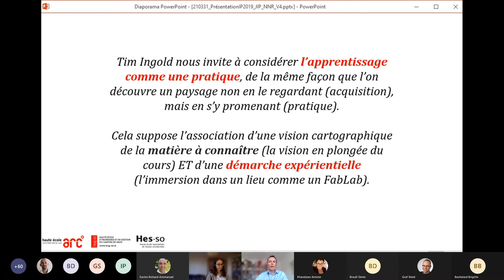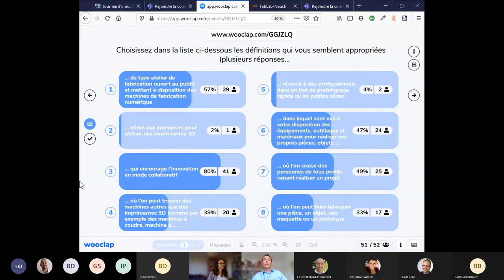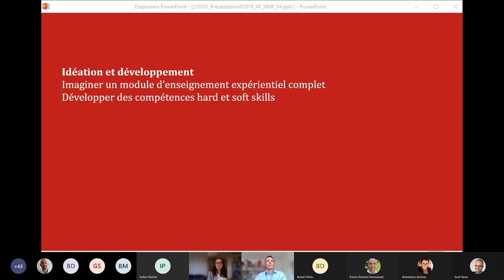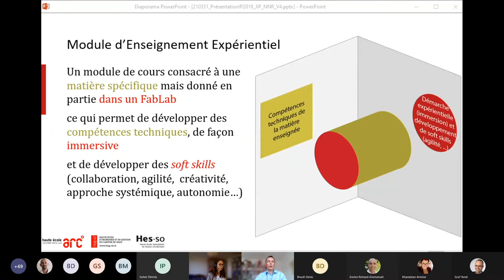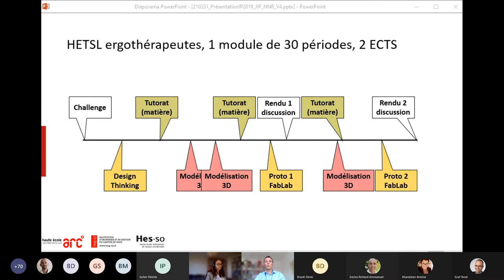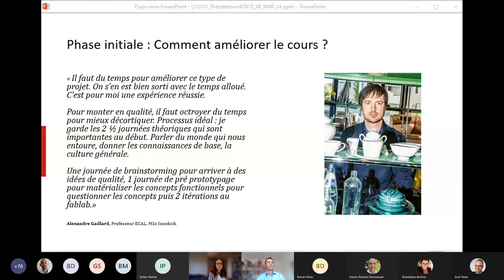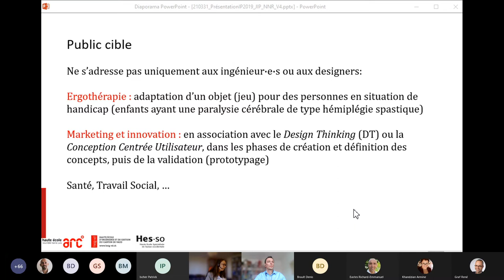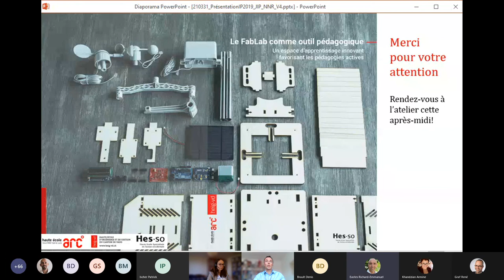JIP2021 4 Les tiers lieux J Mizeret et N Nyffeler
Journée d'innovation pédagogique du 31 mars 2021.